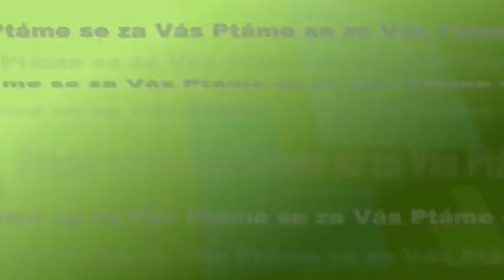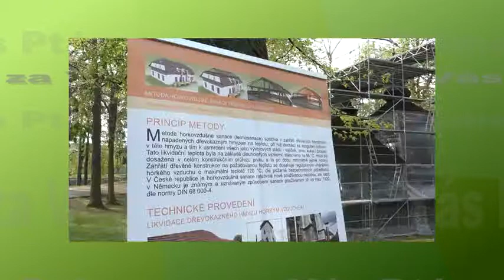Unikátní dřevěný kostel sv. Mikuláše byl zbaven hmyzu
Dřevěný kostel svatého Mikuláše z počátku 17. století v Hradci Králové byl tento týden zbaven dřevokazného hmyzu speciální metodou zahřátí celé stavby. Takzvaná termosanace je součástí celkové opravy kostela, kterou pro hradeckou radnici za 18,8 milionu korun dělá pražská firma GEMA ART GROUP. Zahřátí kostela se uskutečnilo v úterý 25. dubna 2017. Památkově chráněný kostel patří k nejstarším církevním památkám ze dřeva ve střední Evropě. O termosanaci, která byla na území města aplikována historicky poprvé, jsme mluvili s pracovníkem sanační firmy Hynkem Kunderou.